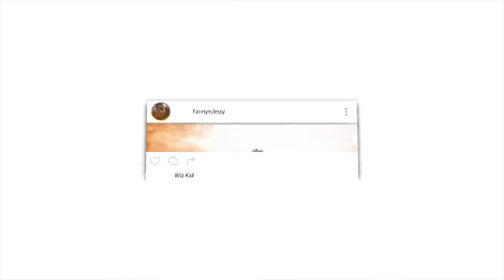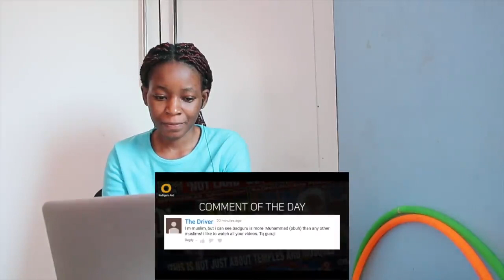Sadhguru On prophet muhammad | TIMES NOW | Tight Slap To Leftists | REACTION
📖 REACTION DEFINITION:

. re·ac·tion
rēˈakSH(ə)n/
noun

Fanny&jessy
Haspolat-lefkosa,via mersin 10,Turkey (cyprus international university)
mersin, turkey,99010